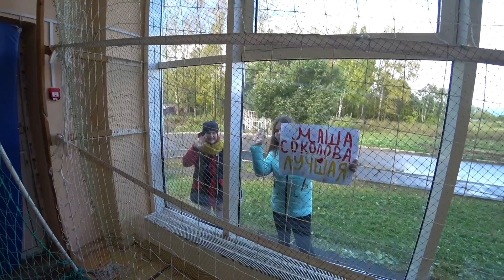СОРЕВНОВАНИЯ ПО ФИТНЕС БИКИНИ / СТОЛЯРОВ НА COMEDY CLUB / УНИЧТОЖЕНИЕ ОТ ПОДПИСЧИЦЫ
Всем привет, с вами Алексей Столяров и Соколова Мария и это
наш новый влог. Во влоге вы увидите, как Маша тренируется перед соревнованиями по фитнес-бикини выполняя упражнения на ягодицы, плечи, ноги и другие группы мышц, а также поехала выступать в Вологду, чтобы забрать еще одну победу себе в копилку. Трансформация тела нашего жирного парня, которого сегодня ждет круговая тренировка. Comedy Club. И напоследок, уничтожение Столярова от подписчицы.